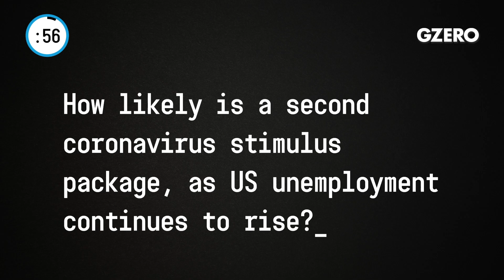US Financial Stimulus? Trump's Tax Returns? VP Kamala Harris? | US Politics In :60 | GZERO Media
Ben White, Chief Economic Correspondent for Politico, provides his perspective on the coronavirus-related news in US politics:

Is there likely to be another coronavirus stimulus package given how bad unemployment is?

I think it's inevitable that there will be. But Democrats and Republicans are really far apart on when and what it would include. Really needs money for States which otherwise have to balance their budgets and will have to do a lot of layoffs. Last thing you want at this point. We did it in 2009. It would be good not to do it again.

Are we almost at the end of the fight over President Trump's tax returns?

Yes, we are. It's before the Supreme Court this week. A close call, but if they do allow for the release, it could be a major moment in the 2020 campaign.

Kamala Harris for Vice President? What would she bring to Joe Biden's campaign?

Obviously, she's a tough debater. That's important in a V.P. candidate. She's a woman, critical for Democrats to increase their advantage with women voters over Trump in 2020. And she brings diversity, which would help with get out the vote efforts certainly, in the 2020 election. So, she does bring a lot and she is among the frontrunners.